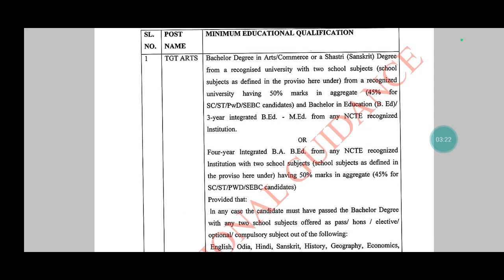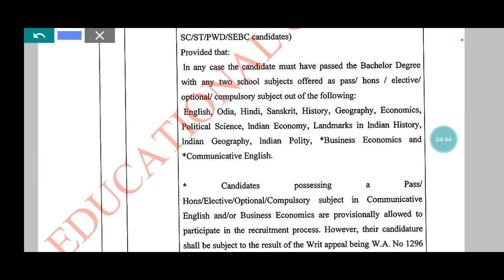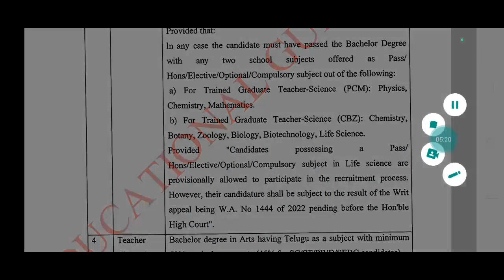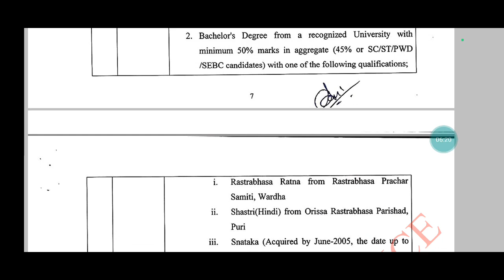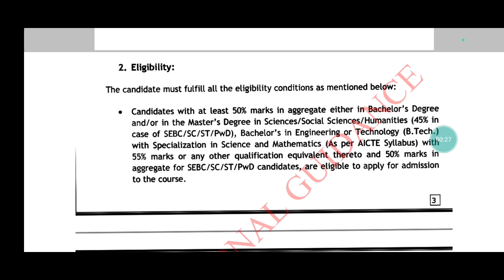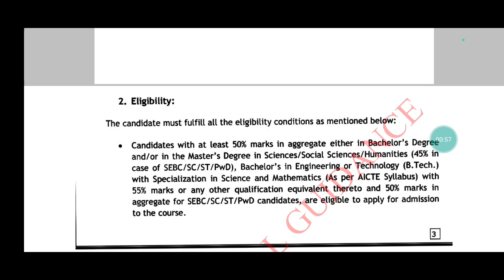+3 ରେ କେଉଁ SUBJECT ରଖିଲେ HIGH SCHOOL TEACHER ହେବେ/CAREER AFTER PLUS +2 ODISHA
#+3admission2023odisha#plusthreeadmission2023odisha#samsodisha
+3 ରେ କେଉଁ SUBJECT ରଖିଲେ ଜଣେ HIGH SCHOOL TEACHER ହେଇ ପାରିବେ
HOW TO BECOME A HIGH SCHOOL TEACHER IN ODISHA
HOW TO BE A HIGH SCHOOL TEACHER IN ODISHA
CAREER AFTER PLUS TWO ODISHA
CAREER AFTER 12TH CLASS ODISHA
CAREER AFTER 12TH ODIA
CAREER AFTER +2 ODISHA
BEST COURSES AFTER PLUS TWO ODISHA
BEST COURSE AFTER +2 ODISHA
BEST COURSE AFTER 12TH ODISHA
CAREER GUIDANCE AFTER 12TH ODISHA
CAREER OPTIONS AFTER CLASS 12TH ODISHA
CAREER OPPORTUNITIES AFTER +2 ODISHA
BEST DEGREE COURSES AFTER  +2 ODISHA
CAREER OPTIONS AFTER 12TH ODIA
+3 ADMISSION 2023 ODISHA
+3 ADMISSION DATE 2023 ODISHA
PLUS THREE ADMISSION 2023 ODISHA ODISHA PLUS 3 RESULT 2023
SAMS ODISHA PLUS THREE ADMISSION 2023
PLUS 3 ADMISSION 2023 ODISHA